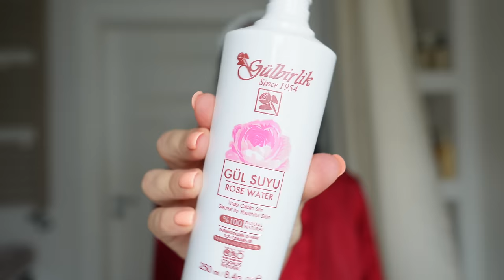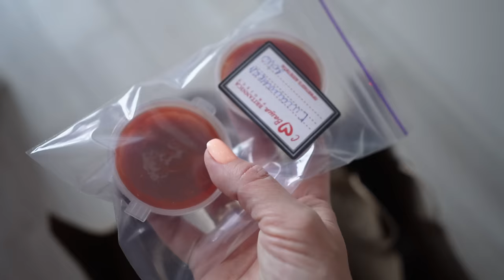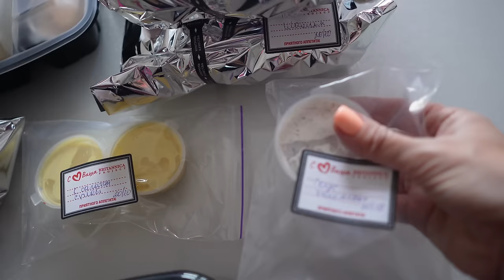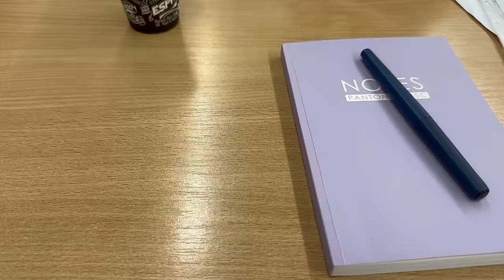Порядок с утра💫Красота и чистота. Сделала ретинол и покрасила волосы. Вечер вне дома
Уютный домашний влог! Атмосферные кадры повседневных дел. Поддерживаю порядок и чистоту. Уход за лицом осень/зима, сделала кислотный и ретиноловый пилинг. Как окрашиваю волосы. Уход за волосами, пользуюсь несколько лет. Полезные советы! Кто пропустил этот влог

✨Моя КНИГА "Магия уютного дома" (можно купить электронный формат)